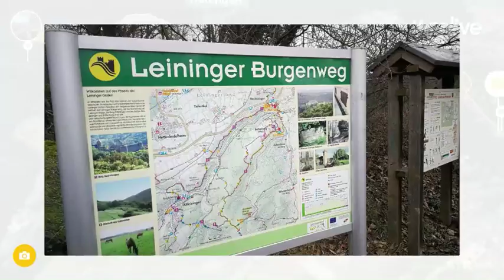180210 Carlsberg zum Bismarckturm